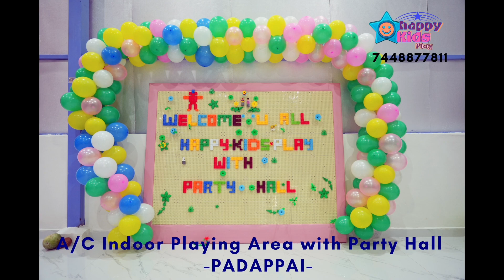happy kids play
happy kids play is a most fun place for kids.
this place is  meant for kids indoor play area full.   A/C with party hall...